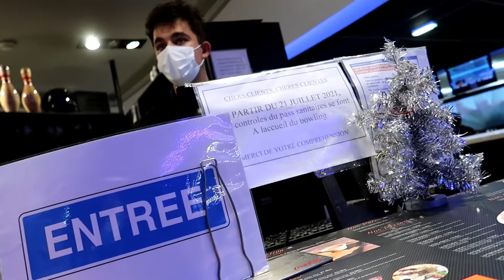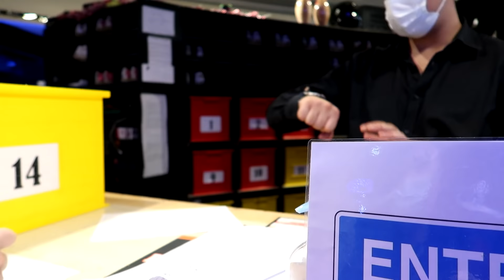SUAMI BULE AJAK MAIN BOWLING